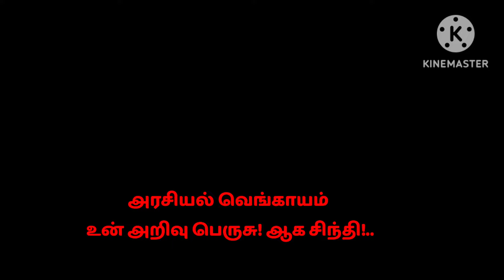தேர்தல் முடிவுகள் மோசடியா? மக்கள் தீர்ப்பா?...@arasiyalvengayam